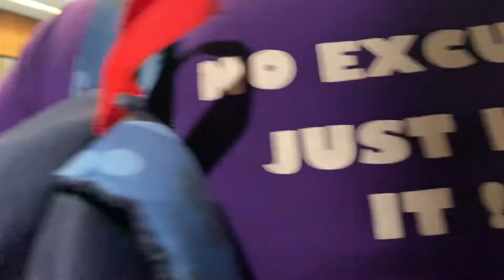2020 British Bench press Championships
Not one, not two, not THREE, four new BRITISH CHAMPIONS.

Game day vlog & coaching